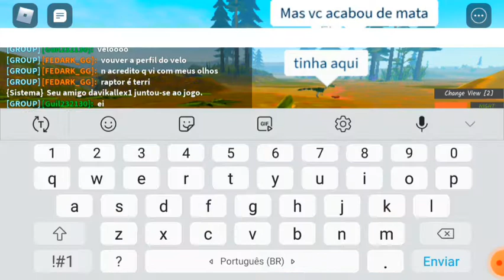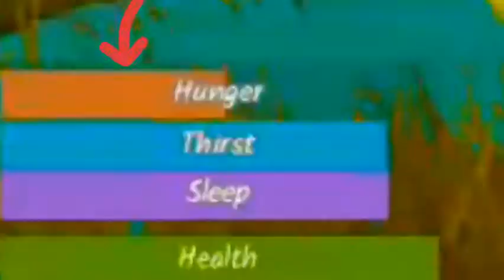vide de carniseiro,NAO E FACIL REALISMO (Dinossauro Word mobile)